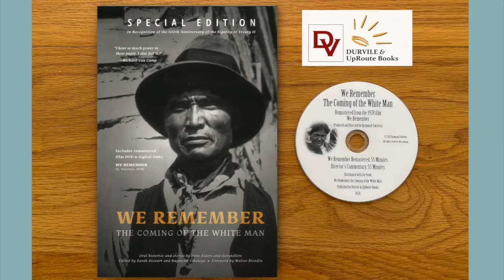We Remember the Coming of the White Man, Special Edition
We Remember the Coming of the White Man chronicles the history of the Sahtú (Mountain Dene) and Gwinch’in People in the extraordinary time of the early 20th century. This 2021 Special Edition of the book recognizes the anniversary of the signing of Treaty 11, which is greatly controversial due to the emotional and economic fallout for the People.
This video features an author interview with Raymond Yakeleya and artist gallery of work by Antoine Mountain.
We Remember the Coming of the White Man is published by Durvile & UpRoute Books. Durvile.com